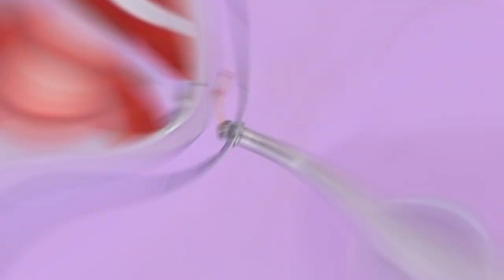Incrible mini Ventilador USB hecho com reciclando latas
En el video de hoy, hicimos un Increíble mini ventilador USB reciclando y reutilizando latas de refresco. Vea en el video cómo hacer un ventilador de mesa articulado USB en miniatura, que se puede vender

3 - deep-horizon by raz-burg Artli
4 - Oceans by RexBanner Artlist